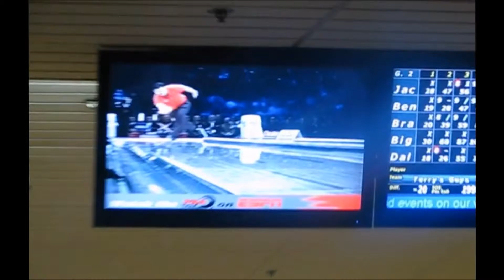William Pate 300 game 02-09-12 Sun Valley Lanes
FAQs